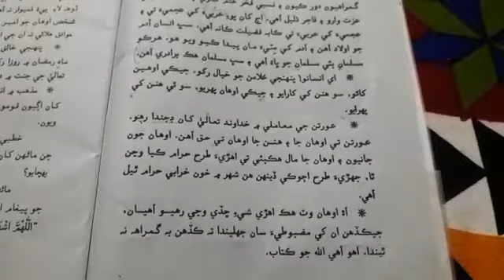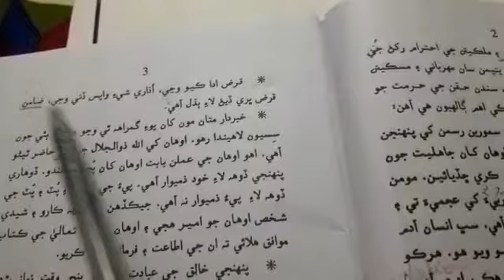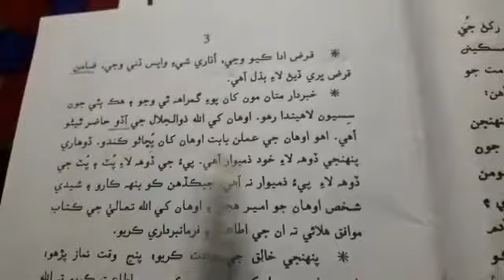Grade 10th Subject Sindhi video 4 سنڌي ادب درجو ڏھون سبق= حجته الوداع وارو خطبو پڙھائي ۽ وضاحت